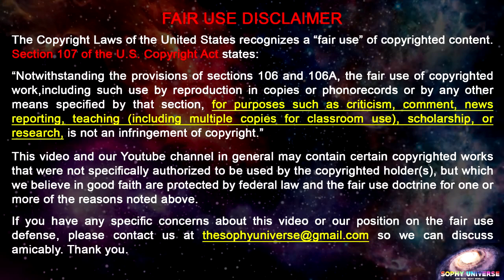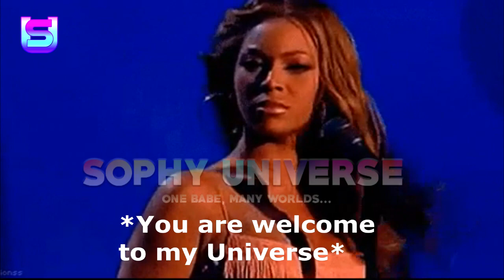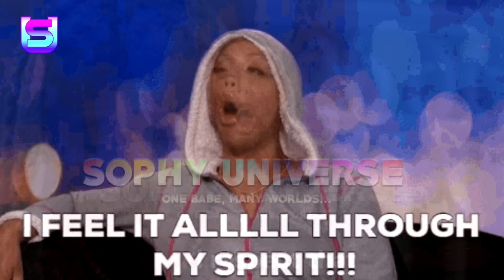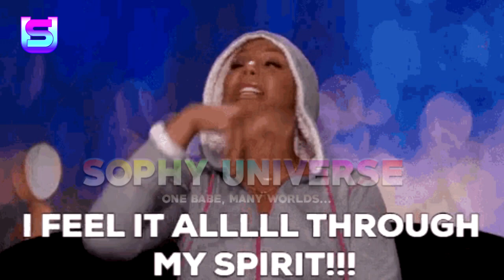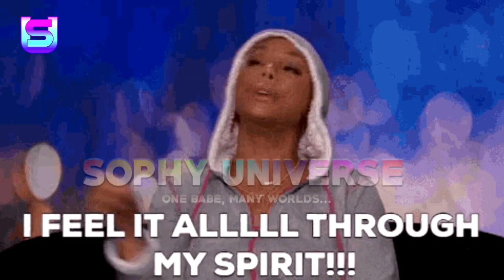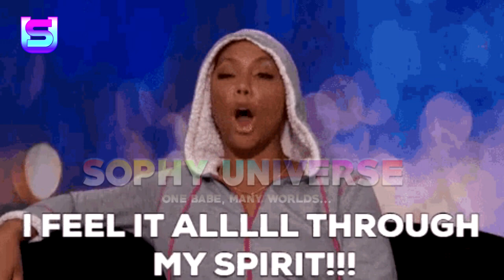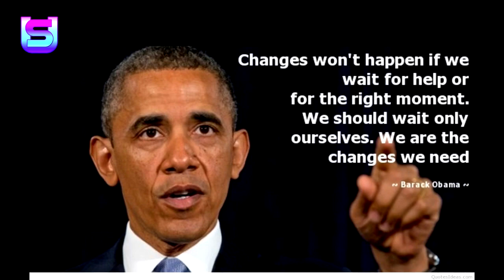$EX TAPE OF A NIGERIAN GIRL CALLED LOVETH LEAKED OUT TO PUBLIC